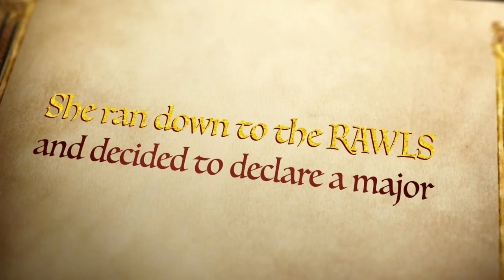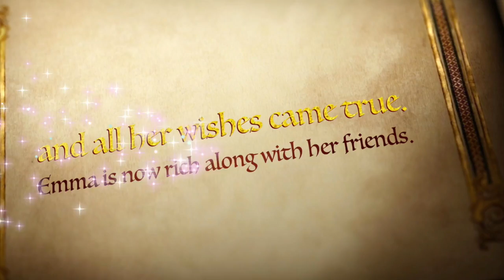Rawls College of Business (Emmas Story)